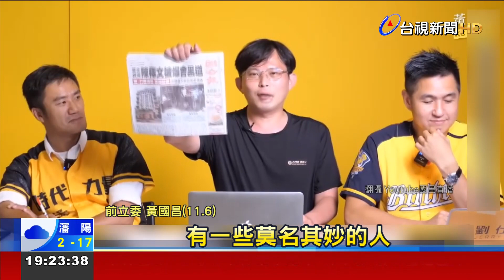陳檡文與黑道上招待所為情蒐? 警政署:沒報備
警察大學校長陳檡文遭爆5年前，與黑道出入招待所，疑似接受黑道招待，陳檡文聲稱是為了蒐集情資，但警政署初步調查，陳檡文沒有事先報備，事後也沒有報告，前立委黃國昌就批評，警政署證實陳檡文胡扯，難道內政部長徐國勇還要繼續包庇嗎？對於是否懲處，警政署長黃明昭表示，調查後將交由內政部決定。